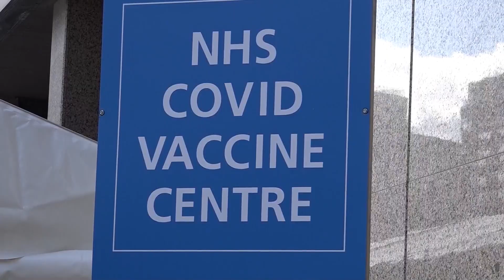Oxford frena las pruebas en menores de su vacuna desarrollada con AstraZeneca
La Universidad británica de Oxford ha detenido las pruebas que hace con su vacuna -desarrollada con AstraZeneca- en niños y adolescentes hasta que la agencia reguladora del medicamento del Reino Unido (MHRA) proporcione más información sobre su posible relación con coágulos sanguíneos.